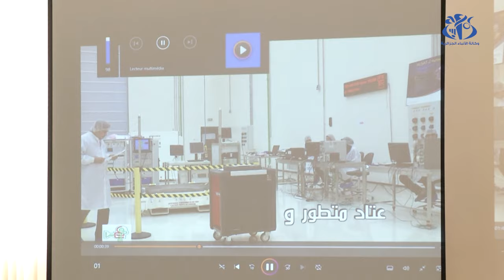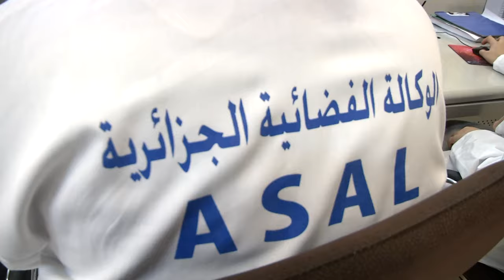إحياء الذكرى ال6 لإطلاق القمر الصناعي الجزائري ألكوم سات 1